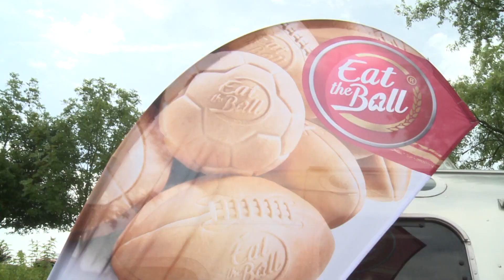Helge Payer Torwartschule - Torwartcamp 2014 in Lindabrunn by Laola1.TV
Sommercamp der Helge Payer Torwartschule Juli 2014 in Lindabrunn
inkl. Tag der offenen Tür mit Körpersprachenexperte Stefan Verra